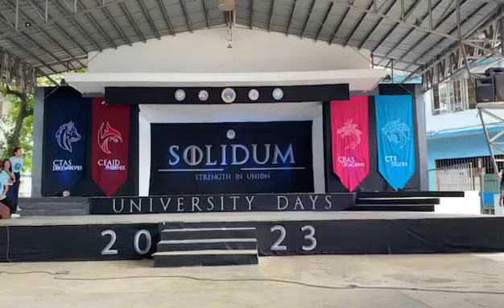CTE DAYS : University Days 2023 BISU-MC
jungkook

( BISU ) Bohol Island State University- Main Campus 💙